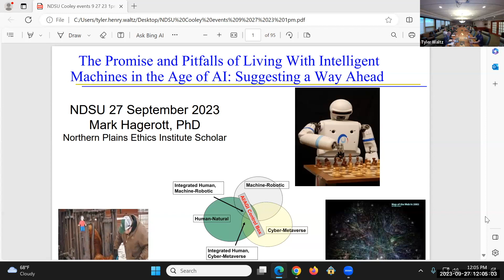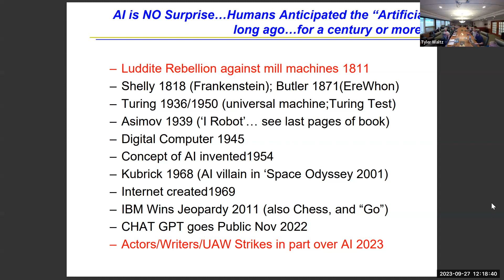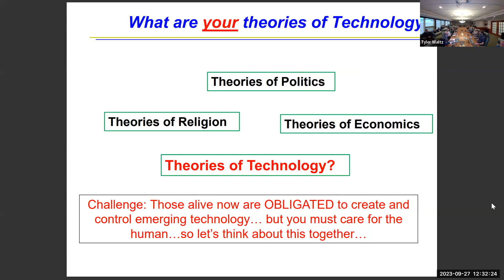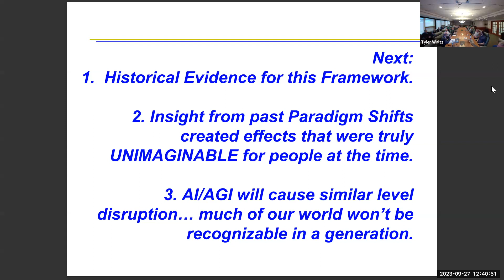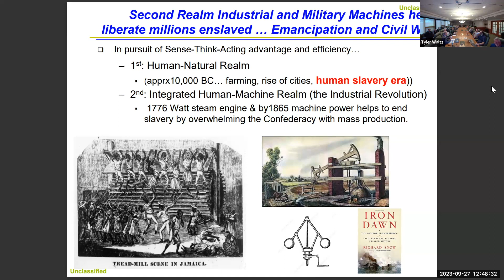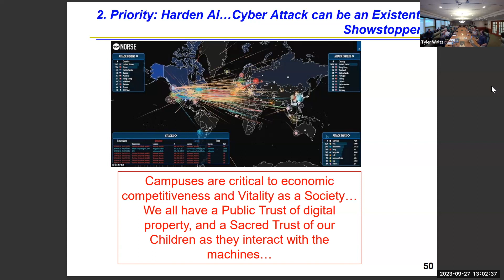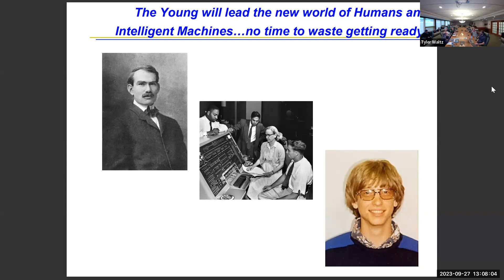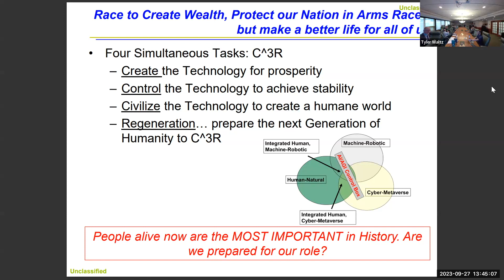Promise and Pitfalls of Living with Intelligent Machines in the Age of AI (NPEI)